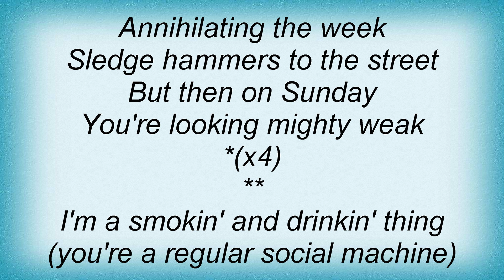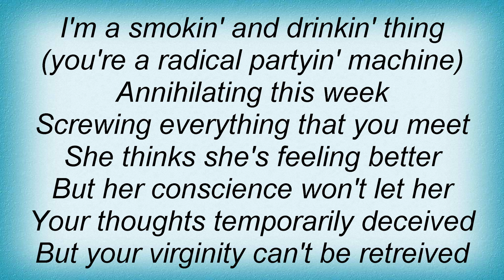Black Flag - Annihilate This Week Lyrics_1